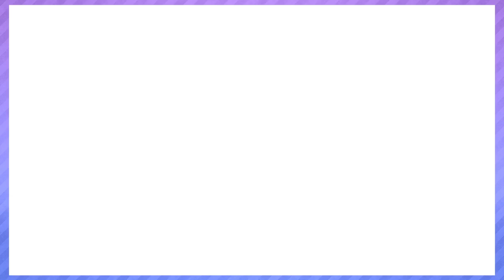The Final Seal | ShdwjGaming Let's Plays | Tales of Symphonia Chronicles Ep. 33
Let's play Tales of Symphonia Chronicles! Lloyd, the Chosen and the rest of the party release the final seal located at the Tower of Mana. The journey of regeneration's end is in sight...

End card song by the talented InsaneInTheRain! Be sure to visit his channel for more amazing video game jazz covers